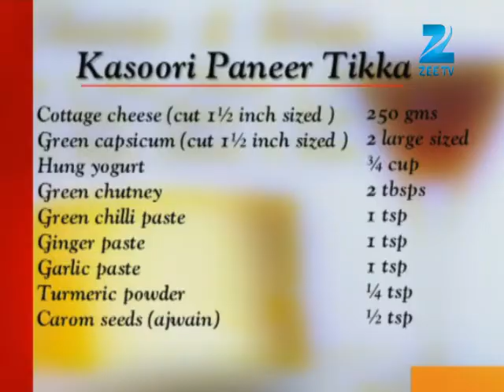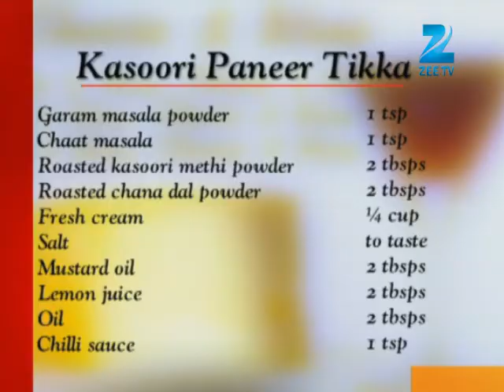Khana Khazana Ramzan Special - Kasoori Paneer Tikka